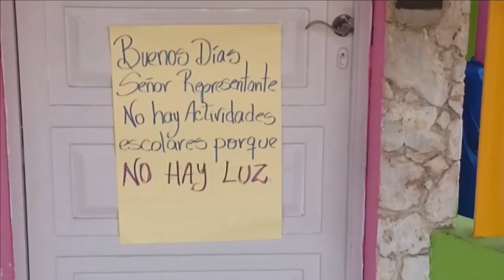Emisión Estelar de NoticiasElVenezolanoTV con @marciasusanatv y @enjovior 04-05-2016 Seg. 02